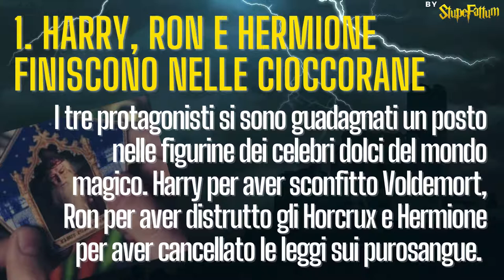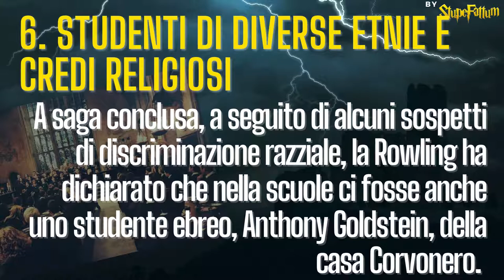10 RIVELAZIONI di J.K. Rowling sulla saga di Harry Potter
Ecco un elenco di interessanti rivelazioni della J.K. Rowling su alcuni aspetti della saga di Harry Potter. Alcune sono assurde!

   -   SU DI NOI:
Un canale interamente dedicato alla saga di Harry Potter!
Qui troverete curiosità, novità, le frasi più celebri dei personaggi.
Stupefattum è un canale di magia.

    -   LA SAGA:
1) Harry Potter e la pietra filosofale
2) Harry Potter e la camera dei segreti
3) Harry Potter e il prigioniero di Azkaban
4) Harry Potter e il calice di fuoco
5) Harry Potter e l'ordine della fenice
6) Harry Potter e il principe mezzosangue
7) Harry Potter e i doni della morte (pt.1)
8) Harry Potter e i doni della morte (pt.2)

    -   UN PO' DI STORIA:
Harry Potter è una serie di romanzi fantasy scritta da J. K. Rowling e ambientata principalmente nell'immaginario Mondo magico.
Ideata nei primi anni novanta, la serie fu pubblicata tra il 1997 e il 2007.
Tradotta in 80 lingue, tra cui il latino e il greco antico, resta seconda nella storia dell'editoria, con una vendita complessiva di 500 milioni di copie, dietro soltanto al Maigret di Simenon.
In aggiunta ai sette romanzi, l'autrice ha pubblicato tre pseudobiblia come supplemento alla saga: Gli animali fantastici: dove trovarli, Il Quidditch attraverso i secoli e Le fiabe di Beda il Bardo.
Nel 2016 è uscito un ottavo volume, che contiene la sceneggiatura dello spettacolo teatrale Harry Potter e la maledizione dell'erede.
La serie di film ispirata alla saga era, al momento della sua conclusione, la più remunerativa della storia di Hollywood, con un incasso di 7,7 miliardi di dollari, prima di essere superata dal Marvel Cinematic Universe e da Guerre stellari. Nel 2016, il primo dei cinque episodi ispirati allo pseudobiblion Gli animali fantastici: dove trovarli è uscito nelle sale cinematografiche; il secondo capitolo è uscito il 15 novembre 2018.